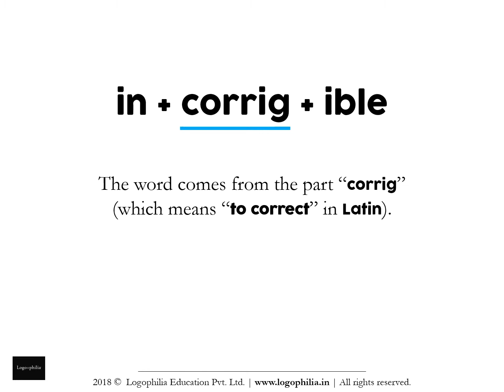How to Spell Video: incoridgible or incorrigible?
Want to learn how to spell the word "incordgible" (or is it "incorrigible")?

CONCEPT

A. Words
Q. And the study of words is called…?
A. Vocabulary

It is alarming to see that without teaching vocabulary, schools:
1. judge students on aptitude
2. advise students on how-to-study
3. make student comparisons

1. Remember it
2. Recall it
3. Apply it

FURTHER READING

VIDEO CREDITS

This animation video has been produced by Logophilia Education Pvt. Ltd., with:

Production: Logophilia Education Pvt. Ltd.
Editing: Shreeta Agrahari
Script: Dhruv Raj Sharma